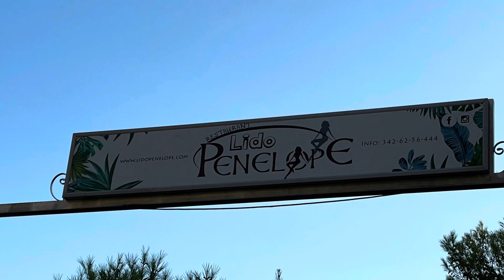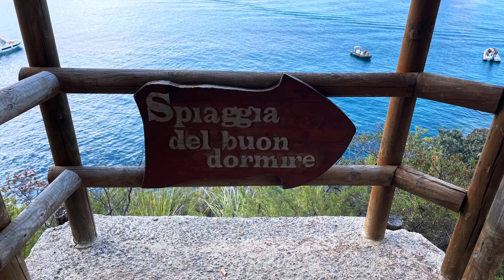Cilento …terra di emozioni